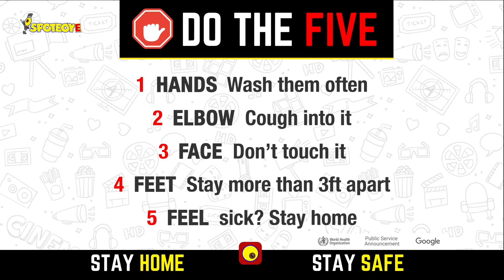Just Binge Recommends- Top 5 Web Series On Amazon Prime 2020 | SpotboyE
Top 5 web shows on AmazonPrime.